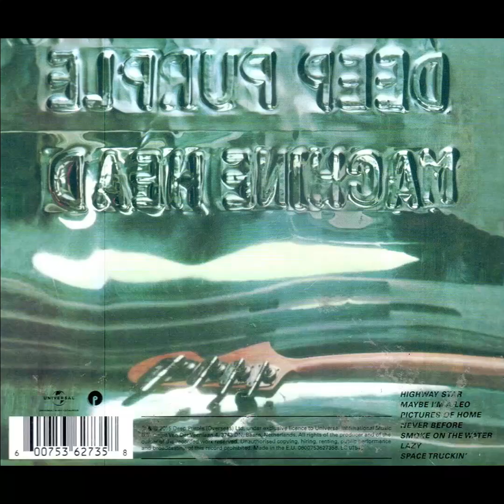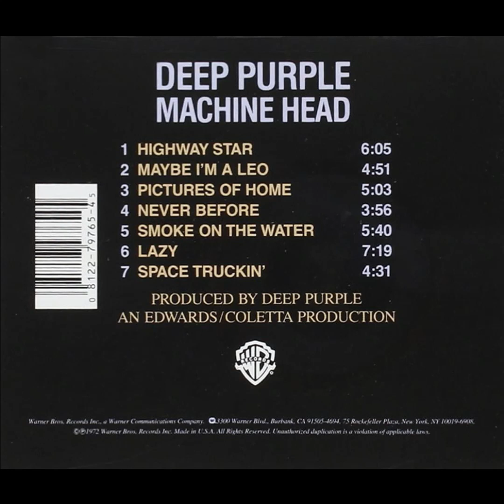Deep Purple - Highway star \ Space truckin'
Highway Star

Nobody gonna take my car
I'm gonna race it to the ground
Nobody gonna beat my car
It's gonna break the speed of sound

Ooh, It's a killing machine
It's got everything
Like a driving power big fat tires
And everything

I love it and I need it, I bleed it
Yeah, it's a wild hurricane
Alright, hold tight
I'm a highway star

Nobody gonna take my girl
I'm gonna keep her to the end
Nobody gonna have my girl
She stays close on every bend

Ooh, She's a killing machine
She got everything
Like a moving mouth body control
And everything

I love her, I need her, I seed her
Yeah, she turns me on
Alright, hold on tight

Nobody gonna take my head
I got speed inside my brain
Nobody gonna steal my head
Now that I'm on the road again

Ooh, I'm in heaven again
I got everything
Like a moving ground, an open road
And everything

I love it and I need it, I feel it
Eight cylinders all mine

It's got everything
Like a driving power
Big fat tires and everything

Yeah, It's a mad hurricane
Alright, hold tight

Space truckin'

We had a lot of luck on Venus
We always had a ball on Mars
Meeting all the groovey people
We've rocked the Milky Way so far
We danced around with Borealis
We're space truckin' round the stars

Let's go space truckin'
Come on, come on, come on
Space truckin'

Remember when we did the moonshot
And Pony Trekker led the way
We'd move to the Canaveral moonstop
And everynaut would dance and sway
We got music in our solar system

Space truckin'

The fireball that we rode was moving
But now we've got a new machine
Yeah, yeah, yeah, yeah the freaks said
Man those cats can really swing

They got music in their solar system
They've rocked around the Milky Way
They dance around the Borealis
They're space truckin' everyday

Space truckin'

Yeah, yeah, yeah, space truckin'

💀 Machine Head (1972)